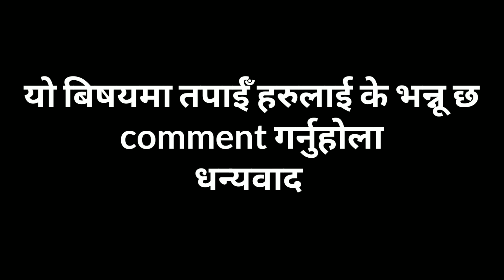सागर ढकालले राजेन्द्र लिङ्देल लाई के भने यस्तो चारैतिर फैलियो खल्लीबल्लि ? Sagar dhakal today news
This video is only for news.

AB BIOGRAPHY :- This channel is all about news  information.

1) This video has no negative impact on the original works (It would actually be positive for them)
2)This video is also for teaching purposes.
3) It is not transformative in nature.
4)I only used bits and pieces of videos to get the point across where necessary.
5) Some images are also used just for giving the clearance about the topic to the viewers.